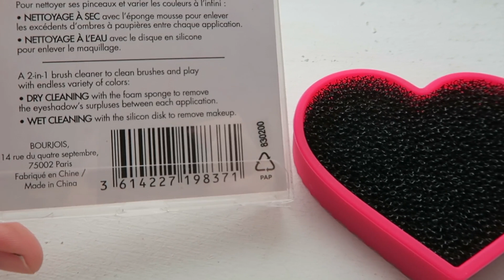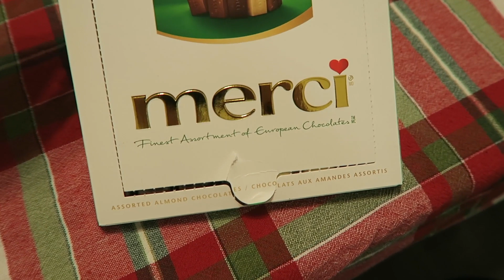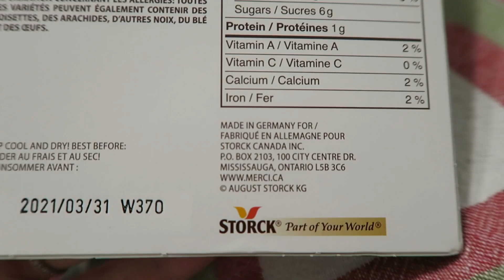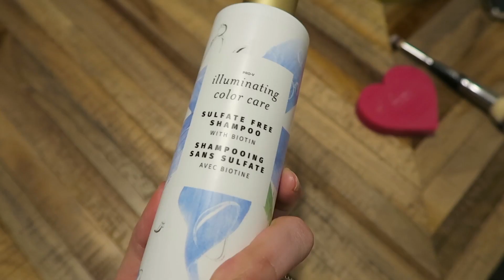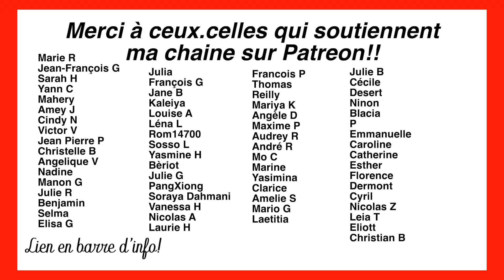Les chocolats EUROPÉENS au Canada 🇨🇦 🍫 ?... | #15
Une journée bien simple mais productive !

BON PLANS -

1er transfer d'argent gratuit avec TRANSFERWISE

Mon appareil photo dslr
Mon objectif
Mon appareil de vlog
Mon micro
Mon micro voix off